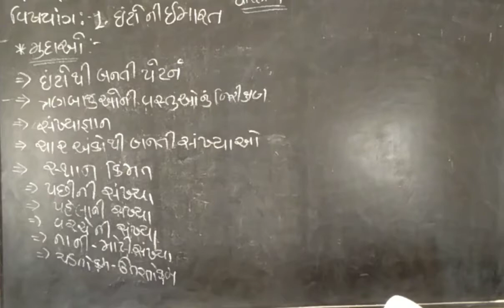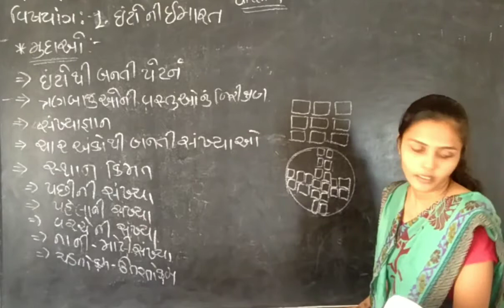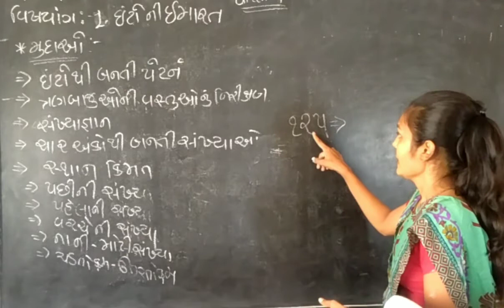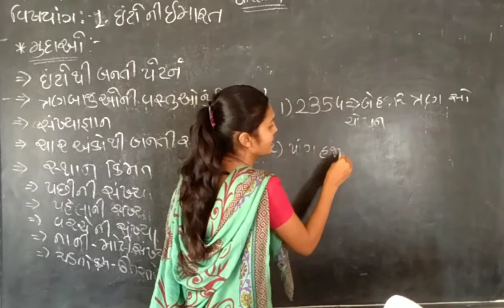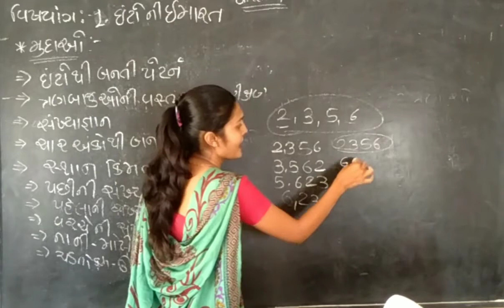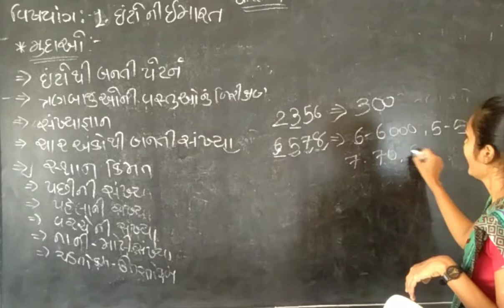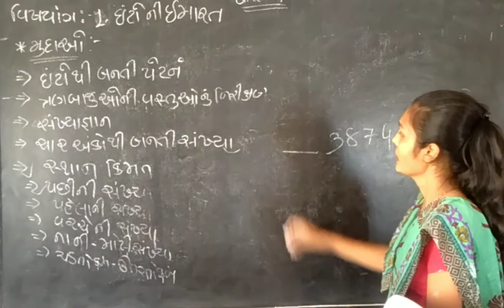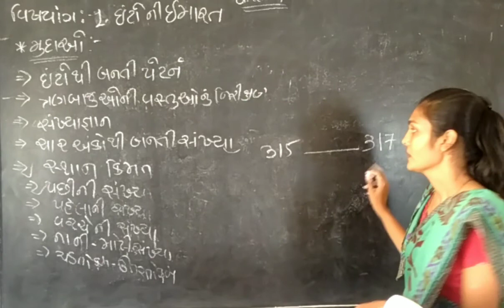std 4 maths ch 1